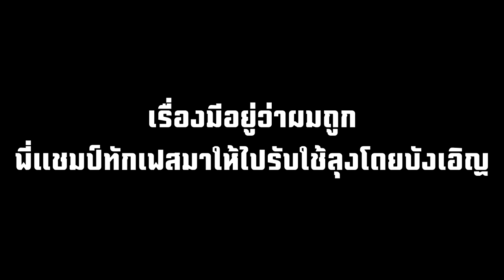12Time ไปกองรับใช้ลุงภาค13!! จะเป็นยังไงกับฉากหลัง? (Minecraft รับใช้ประยุสซี่)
ip :
rs :
คนที่มาเล่นด้วย
เชิฟเปิดใหม่ มินิเกมเพียบรับรองมันส์แน่นอน (ไอดีเถื่อนก็เข้าได้นะค้าบ)
IP: AmzCraft.net     ( 1.8-1.11 )
IP: AmzCraft.net     ( 1.8-1.11 )
IP: AmzCraft.net     ( 1.8-1.11 )

◄ Computer 12TimeWeCCG ►
◄ Gaming Gear ►
Keyboard : SteelSeries Apex M500
Mouse : Razer Naga Chroma 2014 , Razer DeathAdder 2013
Mousepad : Razer Goliathus Control Edition
Headset :  Razer Kraken 7.1
Microphone : Razer Seiren
โดเนทผ่านบัตรทรู